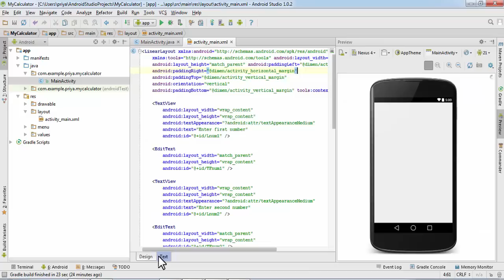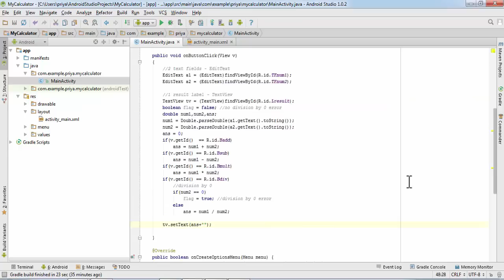Simple Calculator App (PART 2) - Java Coding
In the previous video, we have created the layout of our application. In this video, we'll work with java components.